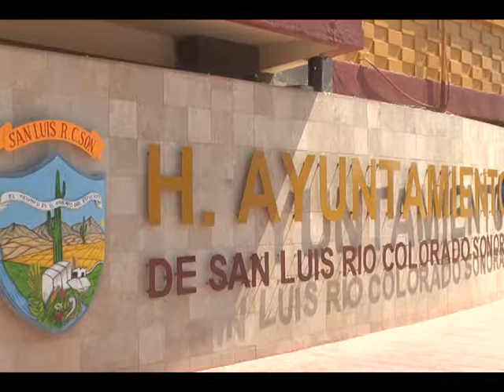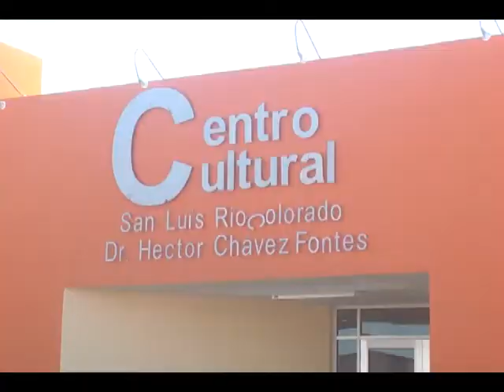Presenta su renuncia al alcalde el titular de planeación del ayuntamiento